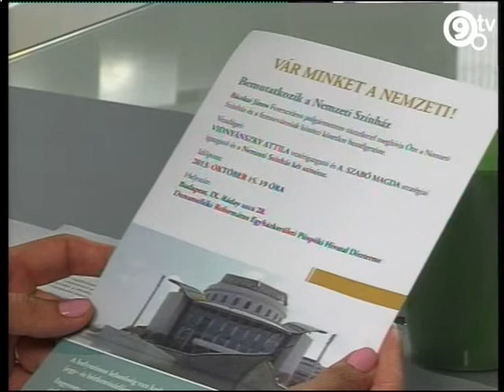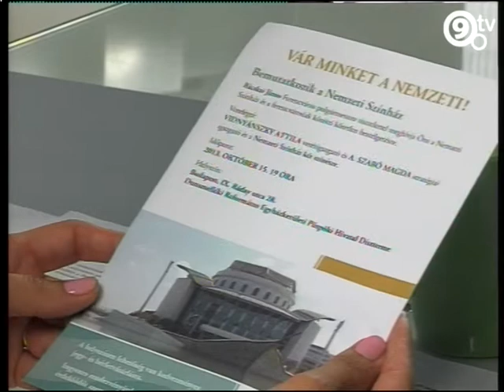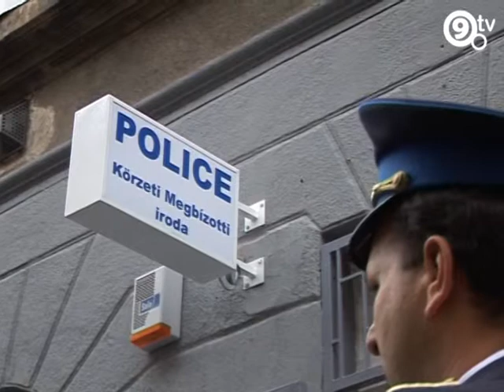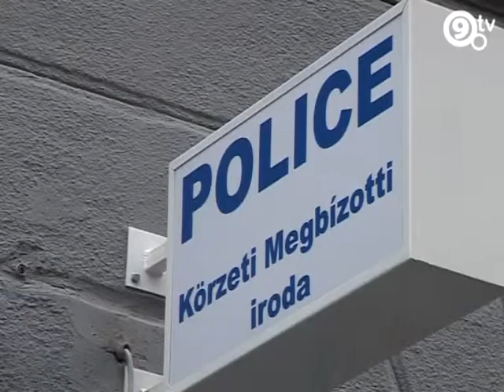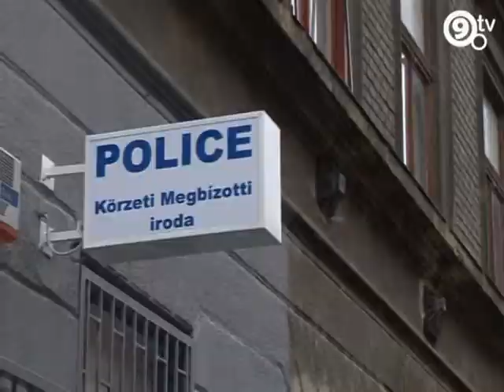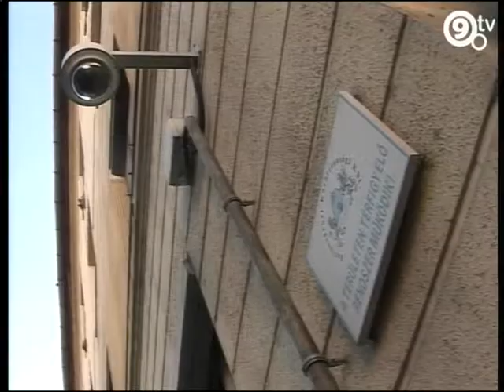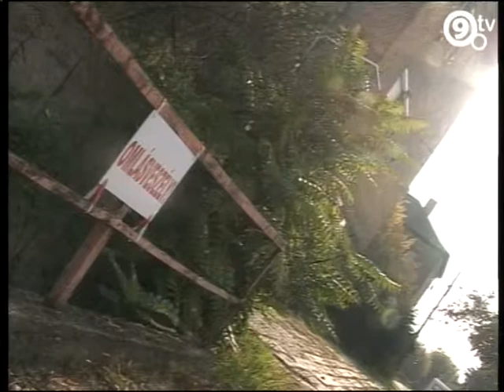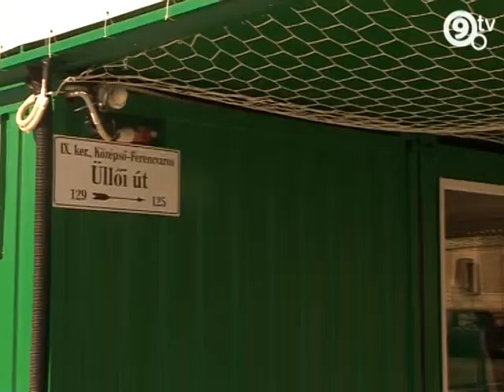9.Tv - Kérdezze Polgármesterét! - 2013.10.15.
Vendégünk minden hónapban dr. Bácskai János, Ferencváros polgármester, akitől nézőink élőben kérdezhetnek. A kérdéseket a 218-2121-es üzenetrögzítős telefonszámon várjuk.